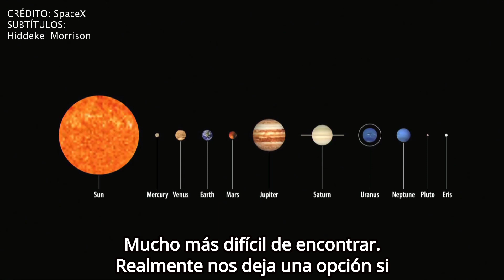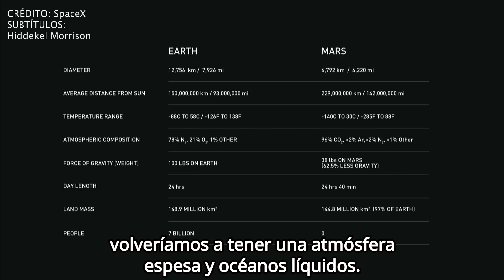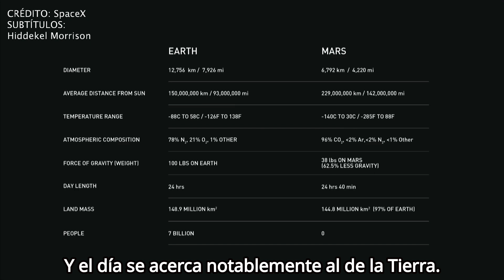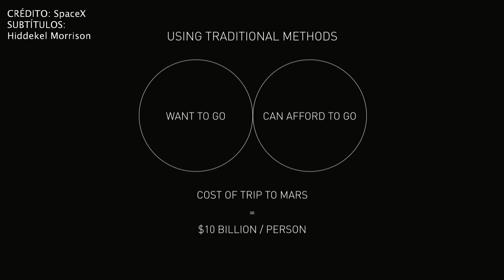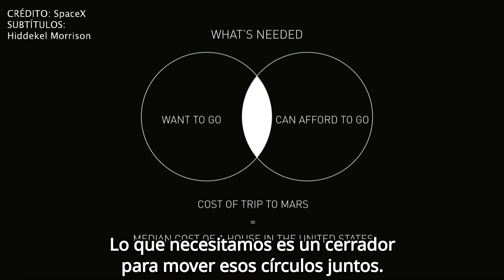¿POR QUÉ MARTE ES TAN IMPORTANTE? conferencia ELON MUSK Perseverance VIDA EN PLANETA MARTE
El Ing. Hiddekel Morrison analiza porque Marte es la única esperanza para los seres humanos, explicando por qué ir a marte es tan importante, qué sentido tiene la exploración humana del planeta rojo y detallando las razones que hacen del planeta marte la única opción realista para los seres humanos poder vivir fuera del planeta tierra. En una interesante conferencia de Elon Musk. ¿POR QUÉ MARTE ES TAN IMPORTANTE? conferencia ELON MUSK Perseverance VIDA EN PLANETA MARTE

CRÉDITO DE IMÁGENES Y VIDEOS:
NASA / JPL-Caltech / SpaceX

telecomunicaciones
mars helicopter
ingenuity helicopter
documental marte
starlink
exploración espacial